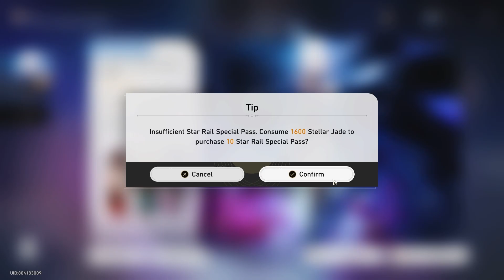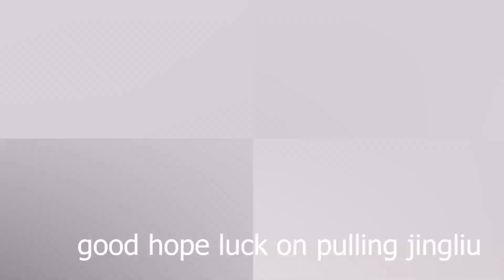0.0001 seconds After Jingliu Is Released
Yo Jingliu Is Here! Wait No More lets just pull for her.